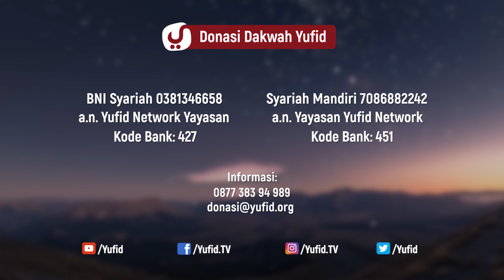Adab Santri #1: Adab Terhadap Diri Sendiri Bagian 1 - Ustadz Abdullah Zaen, Lc., MA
Pada kajian Ustadz Abdullah Zaen terbaru ini beliau membahas serial adab penuntut ilmu. Sebagaimana dijelaskan oleh para ulama, pelajari adab dulu sebelum mempelajari ilmu atau adab sebelum ilmu. Adab sebelum belajar

Terlalu banyak menggeluti ilmu diin sampai lupa mempelajari adab. Lihat saja sebagian kita, sudah mapan ilmunya, banyak mempelajari tauhid, fikih dan hadits, namun tingkah laku kita terhadap orang tua, kerabat, tetangga dan saudara muslim lainnya bahkan terhadap guru sendiri jauh dari yang dituntunkan oleh para salaf.

Coba lihat saja kelakuan sebagian kita terhadap orang yang beda pemahaman, padahal masih dalam tataran ijtihadiyah. Yang terlihat adalah watak keras, tak mau mengalah, sampai menganggap pendapat hanya boleh satu saja tidak boleh berbilang. Ujung-ujungnya punya menyesatkan, menghizbikan dan mengatakan sesat seseorang.

Padahal para ulama sudah mengingatkan untuk tidak meninggalkan mempelajari masalah adab dan akhlak.

Namun barangkali kita lupa?

Barangkali kita terlalu ingin cepat-cepat bisa kuasai ilmu yang lebih tinggi?

Atau niatan dalam belajar yang sudah berbeda, hanya untuk mendebat orang lain?

Pelajarilah Adab Sebelum Mempelajari Ilmu
Ketahuilah bahwa ulama salaf sangat perhatian sekali pada masalah adab dan akhlak. Mereka pun mengarahkan murid-muridnya mempelajari adab sebelum menggeluti suatu bidang ilmu dan menemukan berbagai macam khilaf ulama. Imam Darul Hijrah, Imam Malik rahimahullah pernah berkata pada seorang pemuda Quraisy,

تعلم الأدب قبل أن تتعلم العلم

“Pelajarilah adab sebelum mempelajari suatu ilmu.”

Kenapa sampai para ulama mendahulukan mempelajari adab? Sebagaimana Yusuf bin Al Husain berkata,

بالأدب تفهم العلم

“Dengan mempelajari adab, maka engkau jadi mudah memahami ilmu.”

Guru penulis, Syaikh Sholeh Al ‘Ushoimi berkata, “Dengan memperhatikan adab maka akan mudah meraih ilmu. Sedikit perhatian pada adab, maka ilmu akan disia-siakan.”

Oleh karenanya, para ulama sangat perhatian sekali mempelajarinya.

Ibnul Mubarok berkata,

تعلمنا الأدب ثلاثين عاماً، وتعلمنا العلم عشرين

“Kami mempelajari masalah adab itu selama 30 tahun sedangkan kami mempelajari ilmu selama 20 tahun.”

selamat